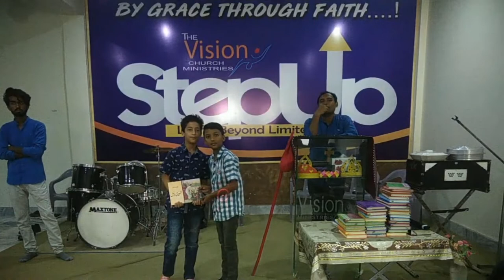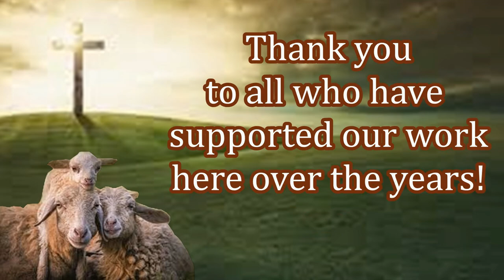Monthly Sustainers Greatly Needed! Make a Difference Today!